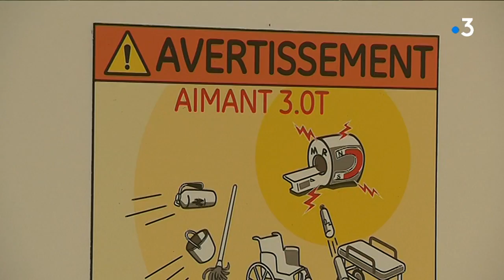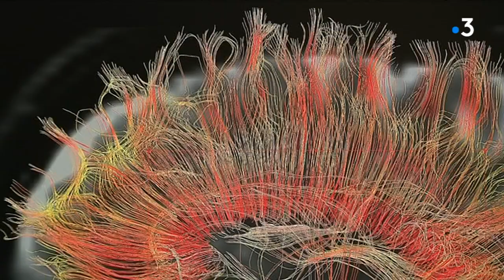Grenoble toujours au top de l'IRM avec la Clinique du Mail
A Grenoble, la Clinique du Mail vient de se doter d'une toute nouvelle IRM. Dotée d'un aimant plus puissant pour des images plus précises. Elle facilite un diagnostic plus précoce de la sclérose en plaques, des cancers de la prostate et des ovaires. C'est une première en France.

Intervenant : Docteur Stéphane Cantin neuroradiologue co-gérant Groupe du Mail

Reportage : JC Pain, D. Semet, L. Di Bin